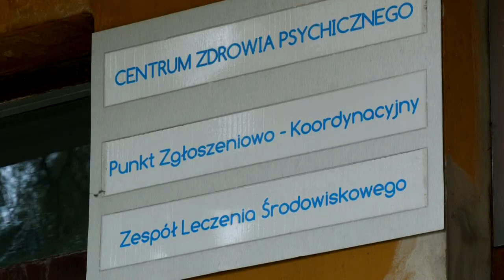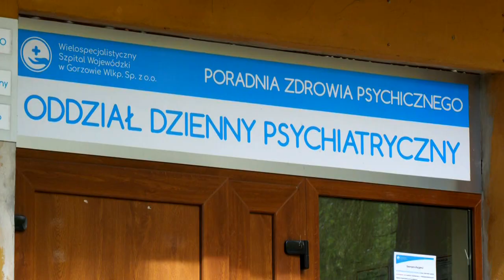Jak powstał oddział dzienny w CZP dla dzieci i młodzieży?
Nie milkną echa po otwarciu II stopnia referencyjnego w Centrum Zdrowia Psychicznego dla Dzieci i Młodzieży w Gorzowie. W ramach poradni zdrowia psychicznego i na oddziale dziennym realizowane są już świadczenia przez lekarzy psychiatrów, psychologów, psychoterapeutów, terapeutów zajęciowych. Jak wyglądały prace przy rozwoju oddziału, jak zmieniły się warunki i z czym zmagają się pacjenci? Zapraszamy na materiał.